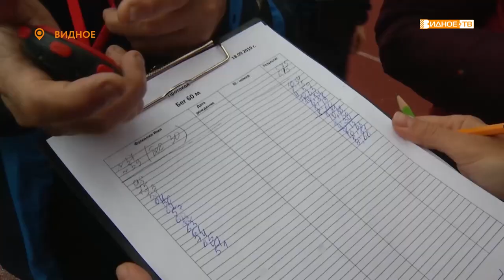«Готов к труду и обороне» - сдача норм ГТО по бегу